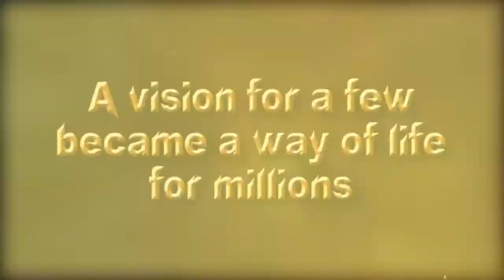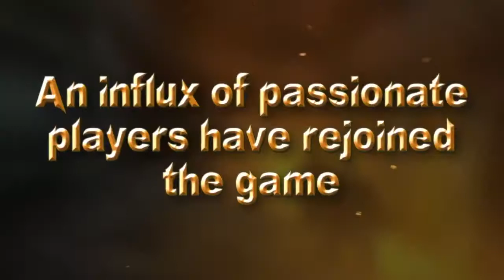EverQuest - A Living Legend Trailer